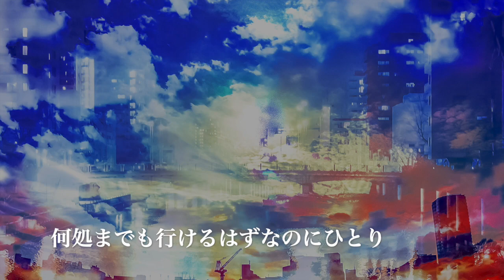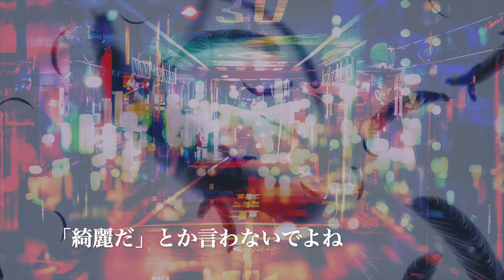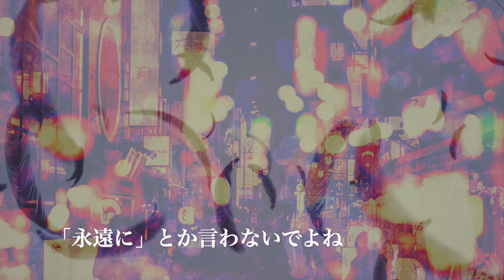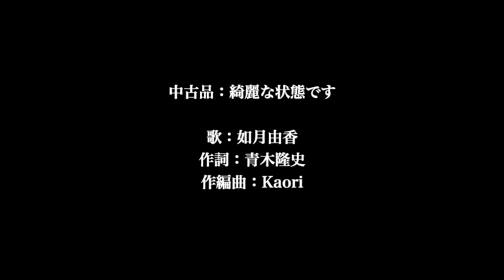【神降臨】国民的アイドル如月由香、Bundan TVに登場！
「ソロアイドルの最終形態」
如月由香2nd Single「中古品：綺麗な状態です」のミュージックビデオ公開！

作詞：青木隆史
作編曲：Kaori

如月由香（きさらぎゆか）
★誕生日：7月2日（かに座）
★高校3年生（18歳）
★身長：160cm
★出身地：東京都
★血液型：A型
★好きな食べ物：シャインマスカット
★好きな色：黒
★「ソロアイドルの最終形態」と言われる、国民的アイドル。

カテゴリ　音楽
曲　　　　中古品：綺麗な状態です
歌　　　　如月由香

【登場書籍】
真下みこと『柚莉愛とかくれんぼ』※第61回メフィスト賞受賞作